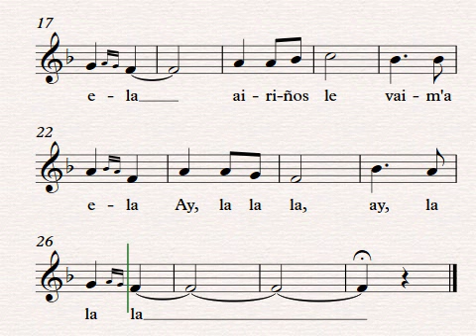Airiños, airiños, aires...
Compositor: Alala Gallega